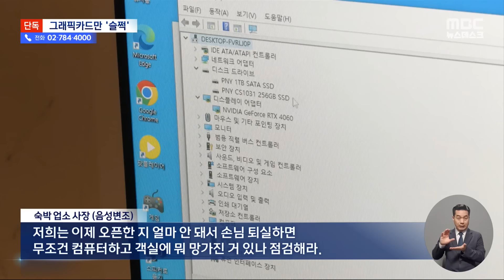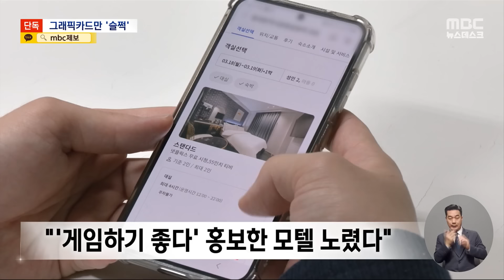[단독] 모텔 돌며 그래픽카드 '슬쩍' 20대 남성 구속 송치 (2024.03.18/뉴스데스크/MBC)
서울과 부산의 숙박업소들을 돌면서 객실에 설치돼 있는 컴퓨터에서,
그래픽 카드 같은 고가의 부품을 훔쳐 달아난
20대 남성이 경찰에 붙잡혔습니다.
조사 결과 피의자는 '비싼 그래픽카드가 있어서
게임을 하기에 좋다'고 홍보한 업소를 노린 것으로 드러났습니다. ㅤ